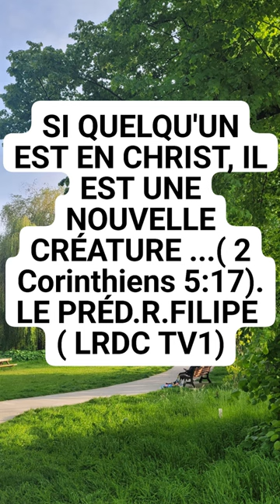COMMENT ÊTRE UNE NOUVELLE CRÉATURE EN CHRIST ? ( 2 CORINTHIENS 5:17) ( LRDC TV1 ET TV2 )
COMMENT ÊTRE UNE NOUVELLE CRÉATURE EN CHRIST ? LA BIBLE DIT : SI QUELQU'UN EST EN CHRIST IL EST UNE NOUVELLE CRÉATURE , LES CHOSES ANCIENNES SONT PASSÉES, VOICI , TOUTES CHOSES SONT DEVENUS NOUVELLES ( 2 CORINTHIENS 5:17).
C'est un changement spirituel et non physique . Il est encore écrit : Mais à tous ceux qui l'on reçue , à ceux qui croient en son nom, elle a donné le pouvoir de devenir enfants de Dieu, lesquels sont nés, non du sang ni de la volonté de la chair ni de la volonté de l'homme , mais de Dieu ( Jean 1;12-12)

NOS PROGRAMMES :
DU LUNDI - VENDREDI  À 6H00' ( heure de Bruxelles et Paris) = culte matinal ( mystère du grand matin )
SAMEDI ET DIMANCHE À 5H30' ( heure de Bruxelles et Paris ) =culte matinal ( mystère du grand matin)
LE DERNIER SAMEDI DU MOIS = VEILLÉE DE PRIÈRE  " 1 HEURE AVEC LE SEIGNEUR " `5H00' DU MATIN ( HEURE DE BRUXELLES ET DE PARIS )
CHAQUE SOIR À 21H00' ( HEURE DE PARIS ET BRUXELLES ) = PRIÈRE AGRESSIVE DU SOIR AVANT DE SE COUCHER EN PAIX AVEC JÉSUS CHRIST .
CHAQUE LUNDI À 23H00' ( heure de Paris et de Bruxelles ) = L' INTERCESSION POUR LA PAIX À L' EST DE LA R.D.C.

2 CORINTHIENS 9:7